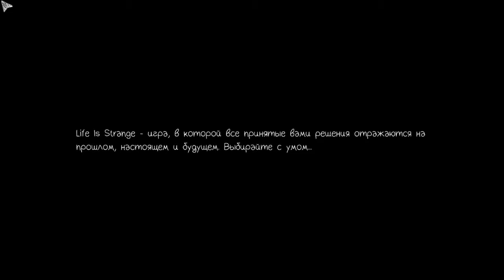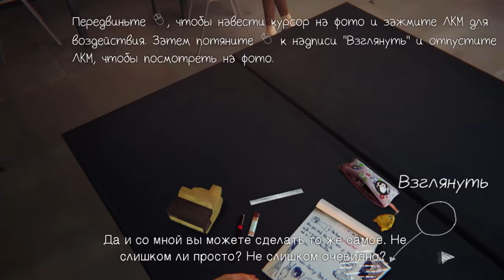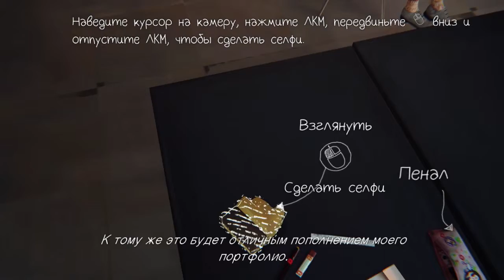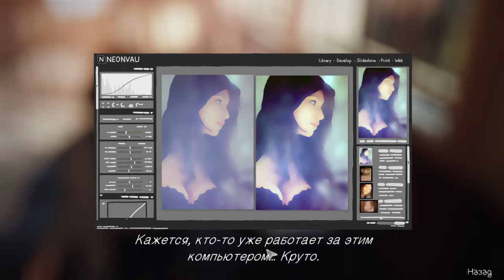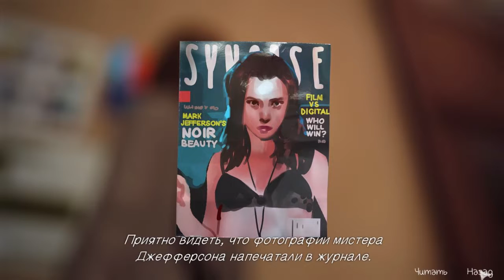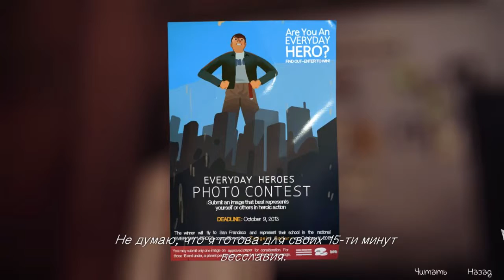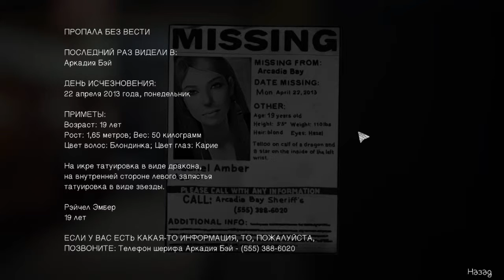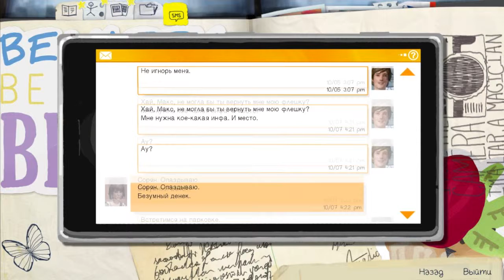Life Is Strange | Let's Play #1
Не обошлось без проблем со звуком. Ну это ж я) С 4й серии все будет ок